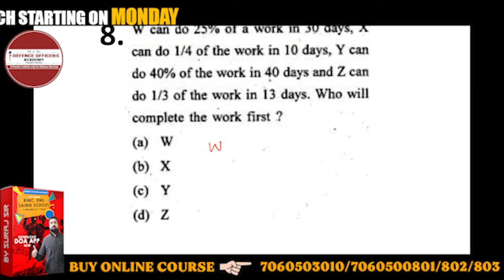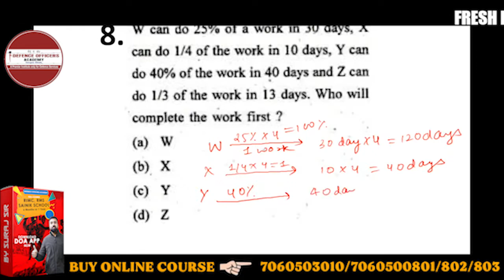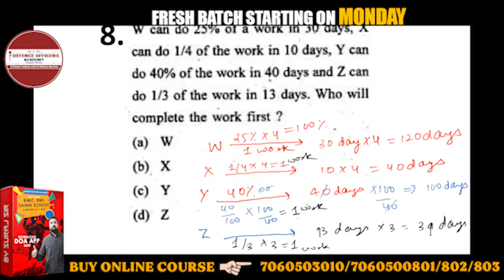W can do 25% of a work in 30 days, X can do 1/4 of the work in 10 days, Y can do 40% of the work in